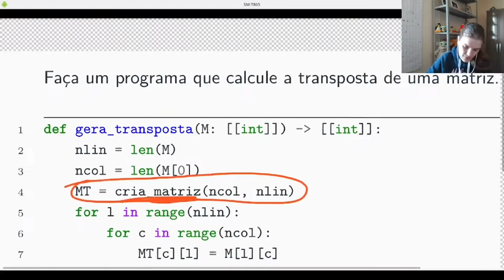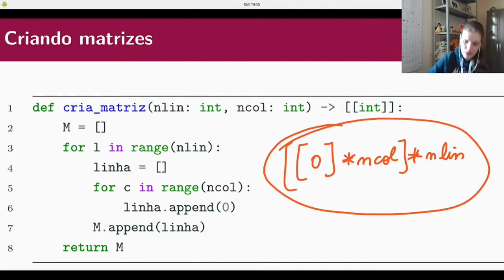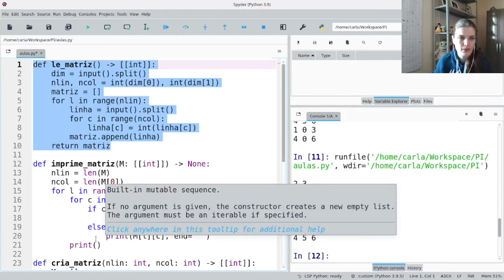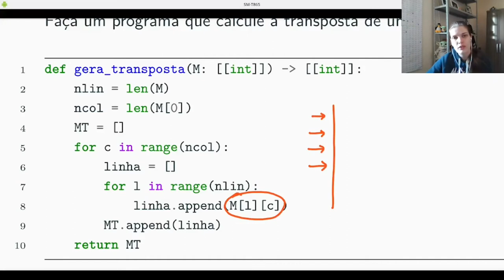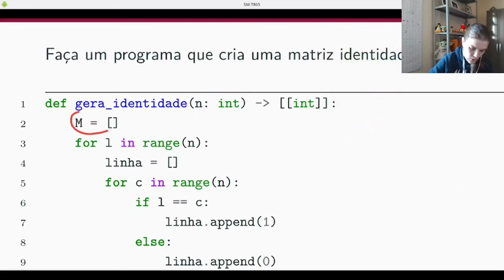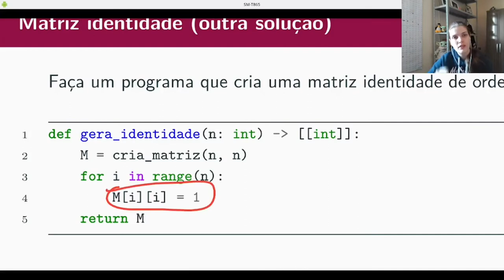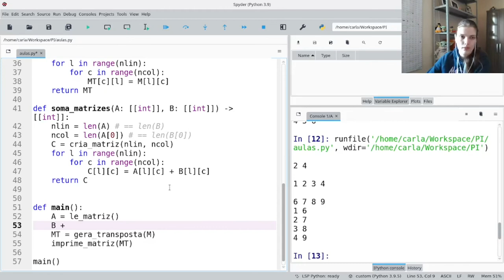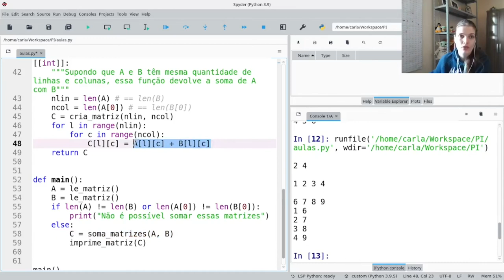PI - Outras operações básicas em matrizes com Python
Operação de transposição de matriz, soma de duas matrizes e matrizes identidades.